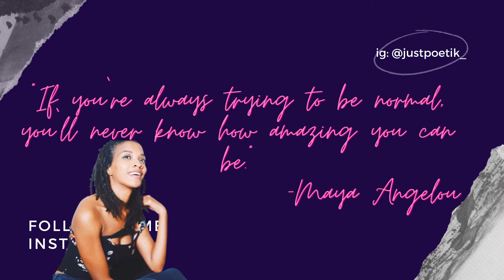BTS I`ll Be Missing You Reaction!